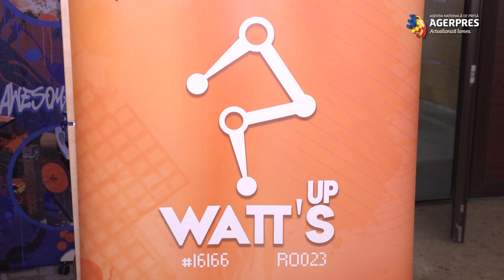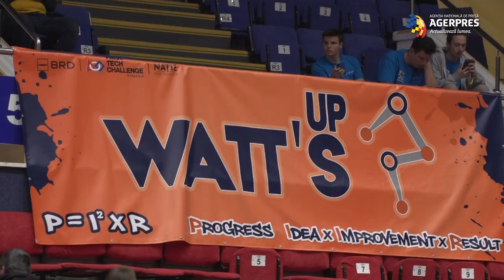Concursul de robotică BRD First Tech Challenge 2023 la Sala Polivalentă din București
Etapa națională a BRD First Tech Challenge 2023, cea mai mare competiție de robotică pentru liceeni din România, se desfășoară în perioada 3-5 martie, la Sala Polivalentă din București.
FIRST Tech Challenge este organizat de către Nație prin Educație încă din anul 2016, cu misiunea de a promova educația STEM (știință, tehnologie, inginerie, matematică, antreprenoriat) în rândul copiilor și adolescenților.
Nație Prin Educație este o asociație non-profit fondată de Dana Războiu, care promovează și susține educația STEM pentru elevii de liceu și mentorii lor. Încă din 2016, asociația este Program Delivery Partner Romania pentru programul internațional FIRST Tech Challenge.
Eliana Neguș, membră a echipei WATT`S UP din Câmpulung Muscel, ne-a explicat cum se desfășoară competiția între cele 80 de echipe de liceeni veniți din toată țara (și o echipă din Muntenegru) care se întrec pentru titlul de campioni naționali la robotică.
Cele mai performante trei echipe câștigătoare ale etapei Naționale vor avea șansa să participe și la Mondialele din Houston, SUA.
România este campioană mondială en-titre, în urma performanței obținute anul trecut de echipa de elevi Delta Force din Arad, după cum ne-a reaminitit Octavian Dragoș Botoșan.